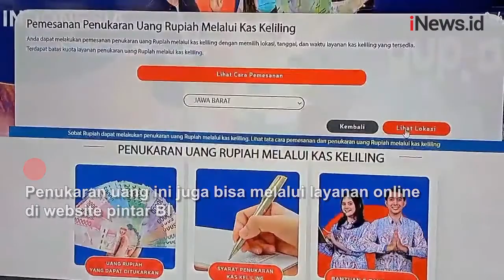Penukaran Uang Baru, BI Cabang Cirebon Siapkan Rp3,7 Triliun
Kantor perwakilan Bank Indonesia Cirebon, Jawa Barat, melayani penukaran uang baru, Kamis (7/4/2022) pagi.

Android: inews.id/android
iPhone: inews.id/ios